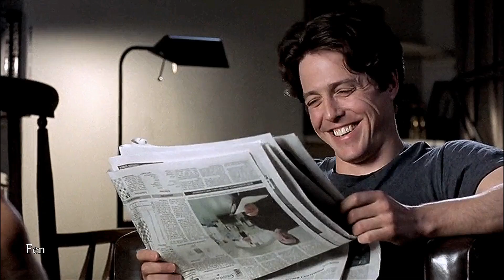♥ Multimovies || August (12800+subs!) ♥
(1080p+earphones) *but I can see us lost in the memory; August slipped away into a moment in time* I'M BACK!!    ❤️🦄😭

"Couple of kids, we really did love each other, didn't we?"

"You can't lose something you never had."

"We just keep missing each other, maybe we're just not meant to be."

"The things that we have with each other, that I don't have with any other person, any other human being apart from you."

"I won't. Not when I spent my entire life loving you!"

"-I'm always going to love you.
-I'm always going to love you too."

"She was the love of my life and I lost her over something so dum I don't even remember."

"-Hey..
-Anna?"

"-Everything would be easy and uncomplicated, the way it was when we were young.
-It was never uncomplicated.
-But it was lovely, wasn't it?
-Yeah, it was lovely. " 💙

°So I'm finally back after 2 years. It seems like a dream. I was completely caught up with life and work,but Taylor's new album folklore inspired me so much more I already have 2 more videos in my head! Vidding again was like coming home. I'm so sorry it took me so long. I don't deserve you guys. I'm so thankful for each and every one of you. 😭💖

•Movies: (in no particular order)
Little Women
Call me by your name
Like Crazy
Pride and Prejudice
The Vow
Blue Valentine
Everything Everything
Safe Haven
Bright Star
Love Rosie
Pearl Harbour
Atonement
Dear John
Before Sunset
Before I Go
Remember Me
One Day
27 Dresses
Love and other Drugs
Friends with Benefits
The Notebook
About Time
Jeux d'enfants
Notting Hill
An Education
Becoming Jane

•Song: August - Taylor Swift (aka Queen - genius)